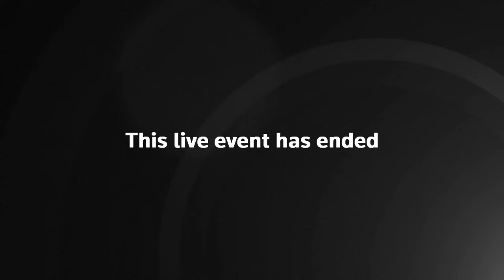LIVE: WHO Director-General Tedros briefing on global health issues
WHO Director-General Tedros Adhanom Ghebreyesus and other experts hold a news conference on global health issues with the focus expected to be on the situation in Gaza.